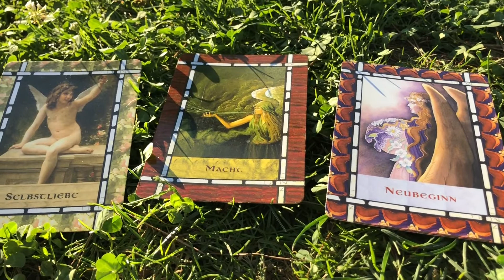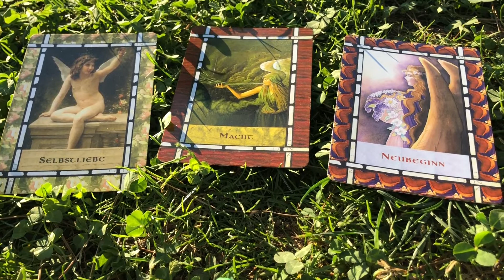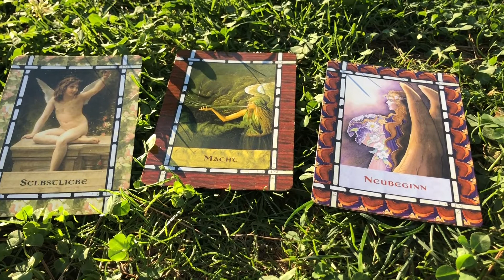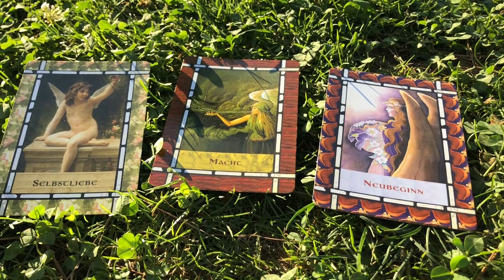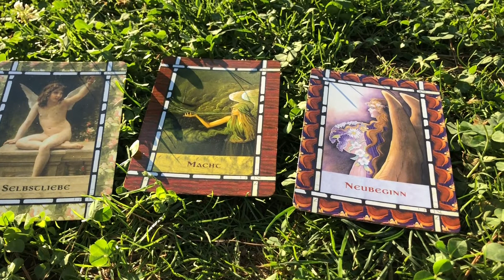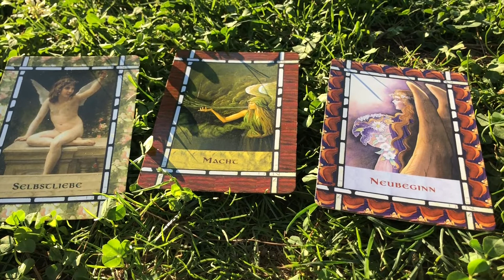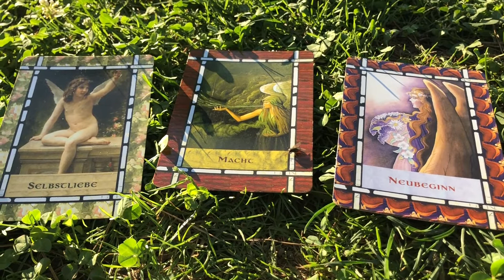Wochenreading 9.- 15. 7. 18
Persönliche Readings gibt es über:
http//:lebensart-faverey.de/
Viel Spaß!